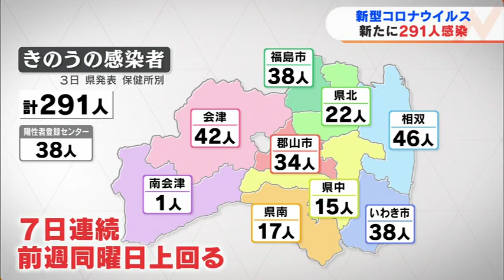新型コロナ感染者数は291人 病床使用率は12.4%（福島・3日発表）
新型コロナウイルスについて、福島県内では2日、291人の感染が確認されました。2日に感染が確認されたのは、相双で46人、会津で42人などあわせて291人です。感染者の数は、7日連続で前の週の同じ曜日を上回りました。年代別では40代が49人と最も多く、次いで30代が45人などとなっています。入院は95人で、重症はいません。病床使用率は12.4%となっています県内の感染者数は、減少傾向にありますが、県は、引き続き感染対策の徹底を呼びかけています。【感染者の内訳】9保健所管内別と陽性者登録センター
福島市　38人
郡山市　34人
いわき市　38人
県北　22人
県中　15人
県南　17人
会津　42人
南会津　1人
相双　46人
陽性者登録センター　38人【県内の入院・療養者】
確保病床の入院者　95人
病床使用率　12.4%
確保病床外も含めた入院者　197人
宿泊療養者　60人
重症者　0人